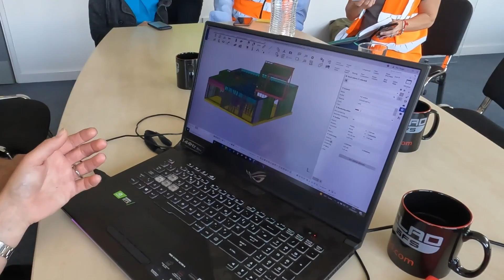Building with Steel: Precision Cold Formed Light Gauge Steel for Maximum Construction Efficiency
Building with Steel: Precision Cold Formed Light Gauge Steel for Maximum Construction Efficiency highlights the advantages of using cold-formed light gauge steel in modern construction. This method offers unparalleled precision, strength, and efficiency, making it ideal for both residential and commercial projects. Cold-formed steel is lightweight, durable, and sustainable, allowing for faster assembly, reduced waste, and enhanced structural integrity. By embracing this technology, builders can achieve significant productivity gains, lower costs, and meet stringent building codes. This approach represents the future of construction, where efficiency and sustainability come together.

Dave Cooper LIVE is pleased to introduce @Mark Munns, CEO of Frameclad SFS with a behind the scenes look at their advanced manufacturing facility in West Midlands, UK.

Frameclad offers consultancy, design, manufacture, delivery and installation services of steel framing systems across the UK. Known for their full service approach and product agility they can custom design and manufacture:
 -  Light Gauge Steel Frame Stud and Track in Component Form
 - Load Bearing Panels for Steel Framed Wall, Floor and Roof Structures
 - Fully Boarded Panels for Maximum Efficiency

Manufacturing precision cold rolled light gauge steel products
using @Howick cold forming panel machinery linked to modeling software, see how Frameclad SFS can provide accurate and repeatable quality frame production up to 10 storeys high. What's on the SteelHorizon for Frameclad? Check it out.